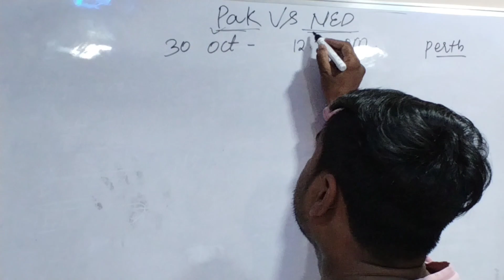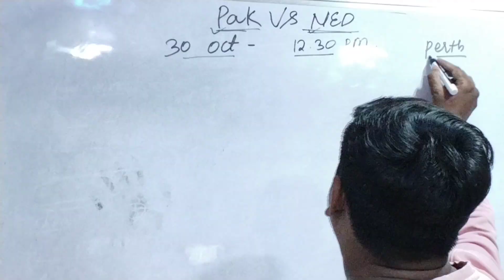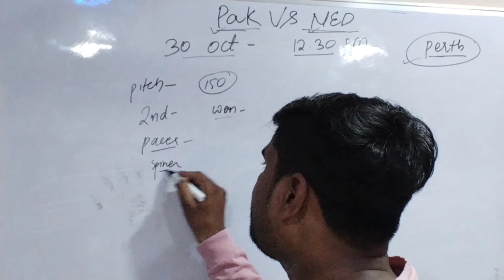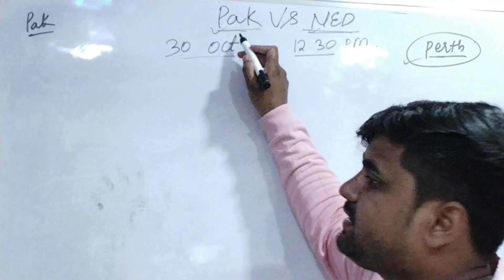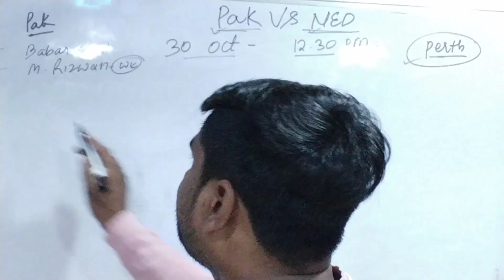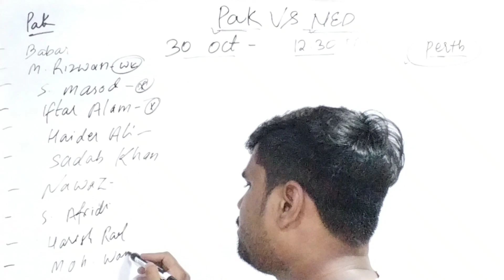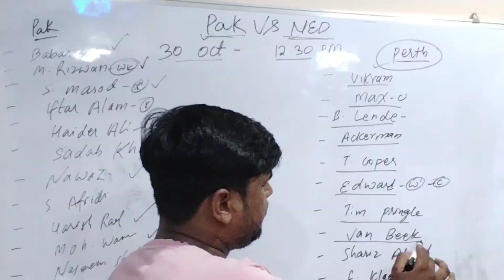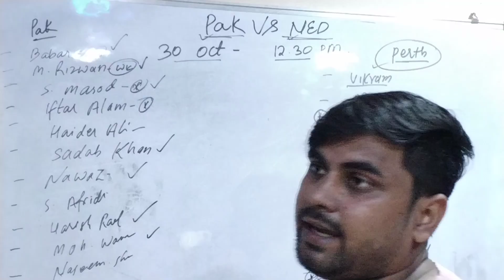Pak vs NED dream 11 team|Pak vs NED playing 11 team|Pak vs NED t20 world cup